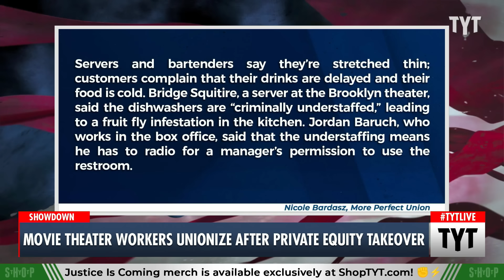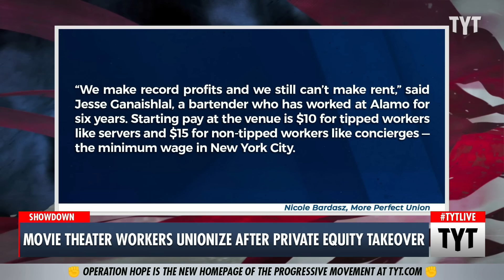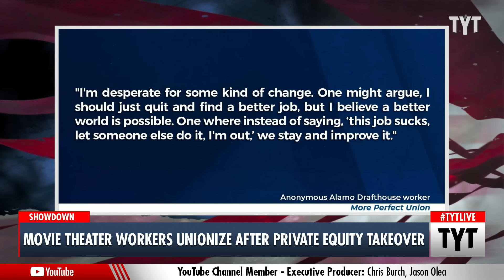Alamo Drafthouse Workers Unionize Over HORRIFYING Working Conditions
Servers and bartenders say they are stretched too thin and are even suffering from fruit fly infestations from lack of dishwashers. Ana Kasparian and Wosny Lambre discuss on The Young Turks.

"The day before a union election at the Brooklyn Alamo Drafthouse last month, workers listened to the company’s co-founder, Tim League, explain in an hour-long site-wide meeting why unionization wasn't right for the company.

Even though he supported unions in theory, League said, he was "disappointed" that employees at the location had sought union recognition. Doing so would "drive a wedge between us," League said in the meeting, an audio recording of which was obtained by More Perfect Union."

231018__TB03_Movie_Theater_Workers